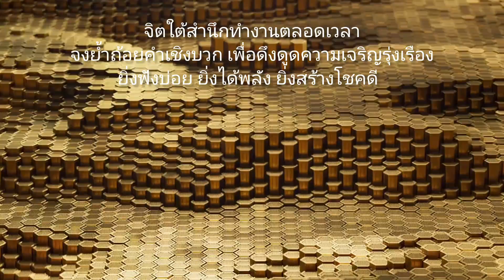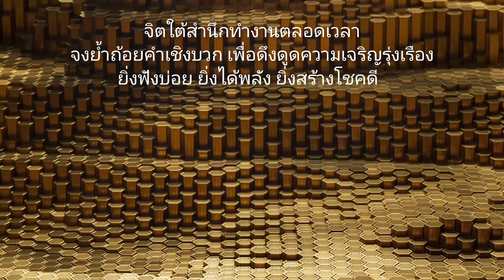คำพูดของคุณคือคาถาศักดิ์สิทธิ์ จงพูดดีกับตัวเอง จะโชคดี มั่งคั่ง ร่ำรวย